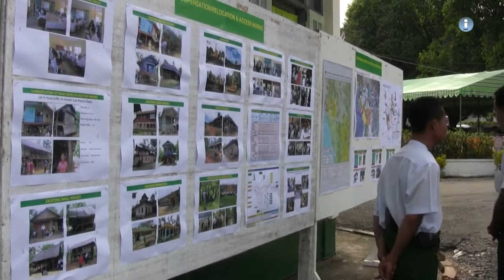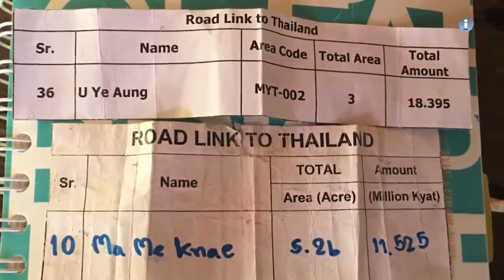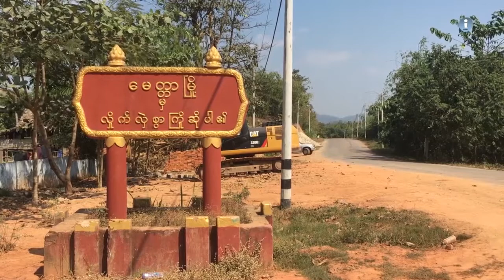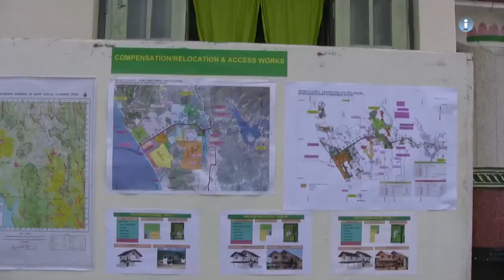ၿငိမ္းခ်မ္းေရးအတြက္ ဖက္ဒရယ္ အစီအစဥ္ အပိုင္း ( ၁၈ )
ၿငိမ္းခ်မ္းေရးအတြက္ ဖက္ဒရယ္ အစီအစဥ္ကို အပတ္စဥ္ တင္ဆက္ေပးသြားမွာ ျဖစ္ပါတယ္။ ဒီတစ္ပတ္မွာေတာ့ ထား၀ယ္အထူးစီးပြားေရးဇုန္ စီမံကိန္းမွာအပိုင္း ၃ ပိုင္းရွိတယ္ဆိုတဲ့အေၾကာင္းကို အရင္တစ္ပတ္က တင္ဆက္ခဲ့ပါတယ္။ ဒီတစ္ပတ္မွာကေတာ့ အပိုင္း ၃ ပိုင္းထဲက လမ္းပိုင္းနဲ႔ပတ္သက္ၿပီး ေျပာျပေပးမွာပါ။ လမ္းပိုင္းကို ထား၀ယ္-ထီးခီးကေန ထိုင္းႏိုင္ငံအထိ ခ်ိတ္ဆက္မယ့္လမ္းပိုင္းပဲျဖစ္ပါတယ္။ ဒီလမ္းေဖာက္လုပ္တဲ့အခ်ိန္တုန္းက ေဒသခံေတြအေနနဲ႔ ဘာေတြနစ္နာဆံုးရံႈးခဲ့ပါသလဲ။ လက္ရွိလမ္းပိုင္းျပန္လည္စတင္ေတာ့မယ္ဆိုေတာ့ သူတုိ႔ေတြရဲ႕ သေဘာထားက ဘယ္လိုရွိပါသလဲ။ ေလ့လာသူေတြနဲ႔ ေဒသခံေတြရဲ႕သေဘာထားကို ေမးျမန္းထားၿပီး ဒီတစ္ပတ္အစီအစဥ္ကေန တင္ဆက္ေပးထားပါတယ္။

ၾကာသာပေတးေန႔  - ည ၁၀း၄၅ တို႔မွာ
Mizzima TV ကေန ျပန္လည္ ထုတ္လႊင့္ျပသေပးသြားမွာ ျဖစ္ပါတယ္။